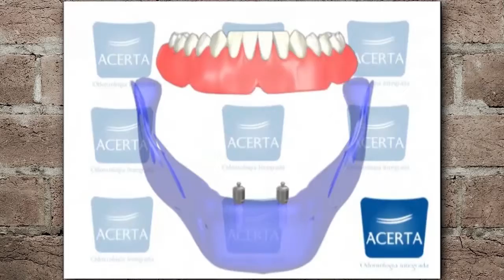Programa Bom de Papo 11/11/2015 - PAPO FURADO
Programa Bom de Papo Tv TRIBUNA SBT Segunda a Sexta 13:15

-Entrevistado de Hoje: Papo Furado